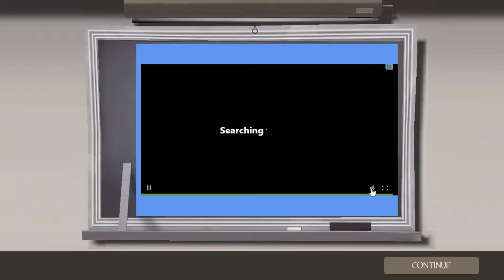The Highest Tower! [30 Minutes for Conent] Team Fortress 2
I discover the wonders of a custom map where it takes one map and makes it a 'little' bit more interesting!